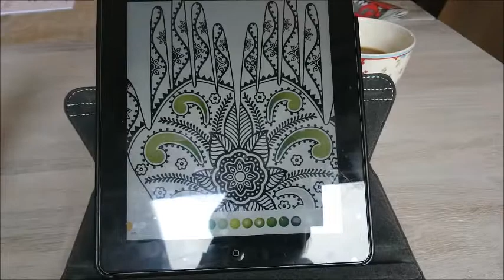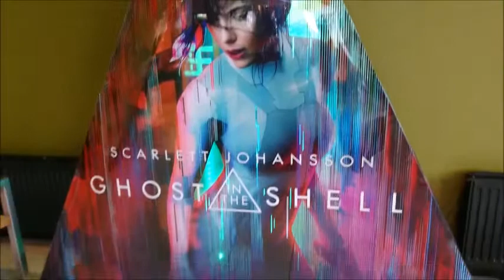SKØNNE OMGIVELSER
Filmede lørdag d: 8/4
Filmer med : Sony X
Rediger med: Movie Maker på pc